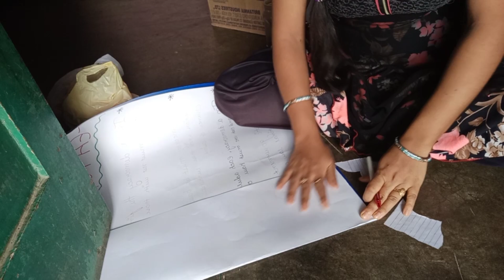మా చిన్ని క్రిష్ణ ముత్యాల jewellery collection /VLOG//